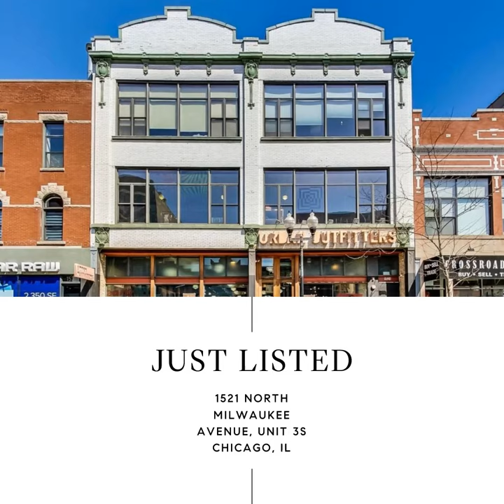1521 North Milwaukee Avenue, Unit 3S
This Wicker Park/Bucktown unique top-floor loft is in the heart of it all, with a gorgeous recently rebuilt private rooftop space amidst incredible skyline views. This two-bedroom, two-bathroom loft boasts tons of character, such as soaring 12-foot ceilings, an expansive wall of windows, hardwood floors throughout, and beautiful exposed Chicago brick. High-end finishes in your modern chef's kitchen and island. Other great features include a wine fridge, gas fireplace, and wiring for sound. The spacious primary bedroom boasts a walk-in closet and ensuite bathroom featuring a steam shower, double vanity, and soaking jetted tub. Updates include custom blinds for your oversized windows, fresh paint, and a Nest thermostat. 1 garage parking space is included in the price. Truly be within arm's reach of both fantastic neighborhoods while being close to countless fantastic restaurants, shopping, the 606, and a short distance to the Wicker Park Farmer's Market on Damen. Only a .2 mile miles to the Damen Blue Line stop and the famed "6 corners"! No Rental Restrictions, short-term or otherwise.